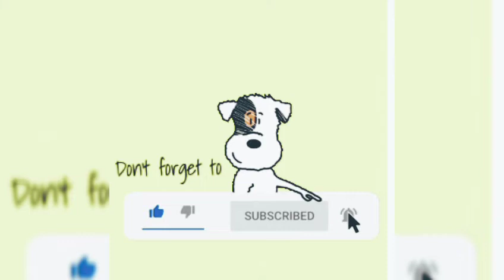NADECHYAYA YOGA AT HOME TOGETHER. READY FOR FUTURE PREGNANCY? Hope so